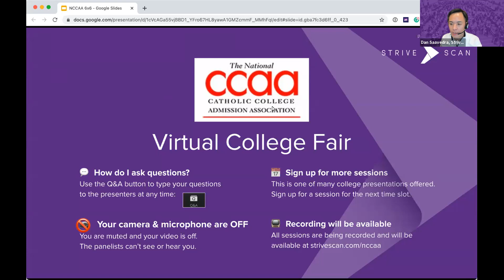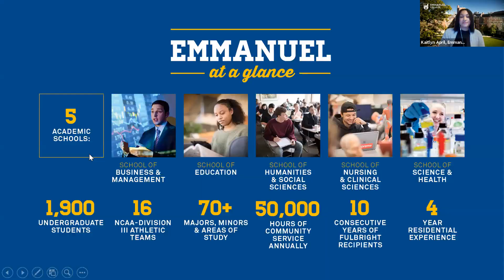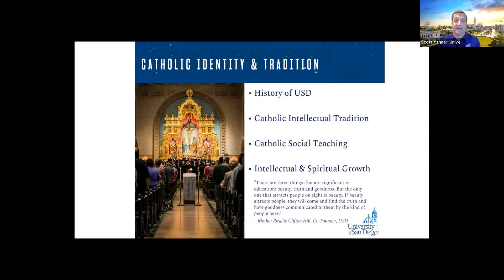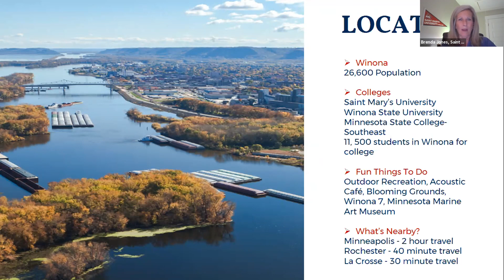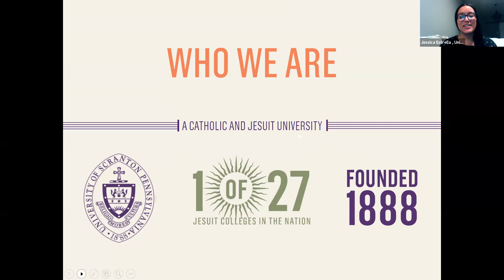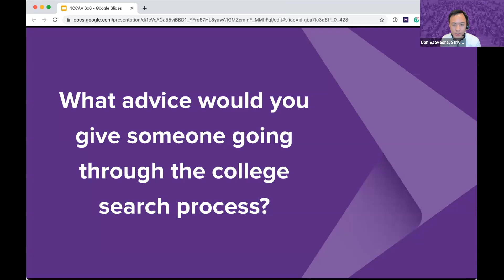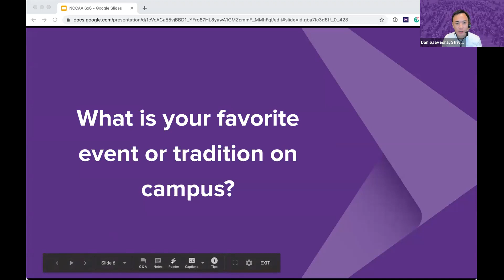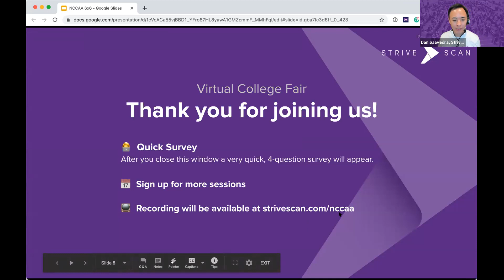Session C3 - NCCAA March Virtual College Fair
In this session, you will hear from the following institutions:

University of the Incarnate Word, TX
Emmanuel College, MA
University of San Diego, CA
St. Mary's University of Minnesota
University of Scranton, PA